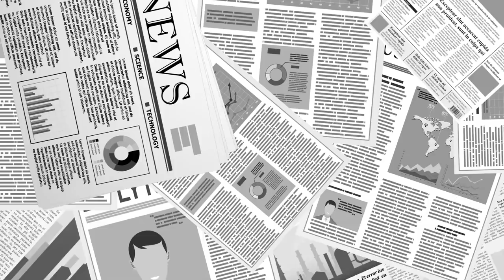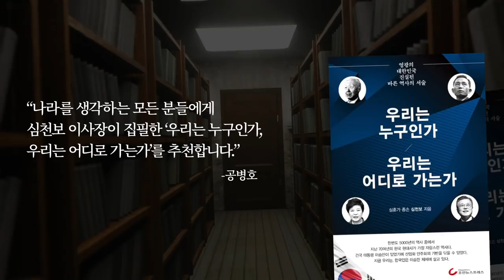국민의힘, 투표 / 관전 포인트... [공병호TV]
Bitcoin : 3MTW849AkP2ftLeSK2teZHMmzLu7Z83s9U